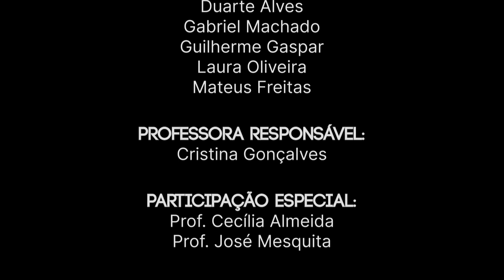Maionese Alentejana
Alunos: Duarte Alves, Gabriel Machado, Guilherme Gaspar, Laura Oliveira, Mateus Freitas
Professora: Cristina Gonçalves
Escola Secundária de Ponte de Sor